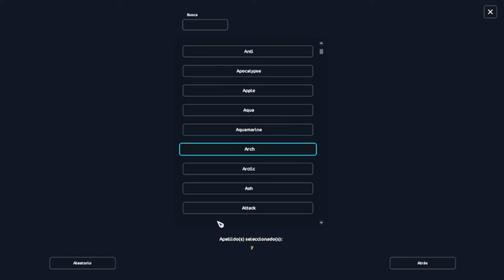Comprando los nuevos ARDENNER!! || Star Stable Online